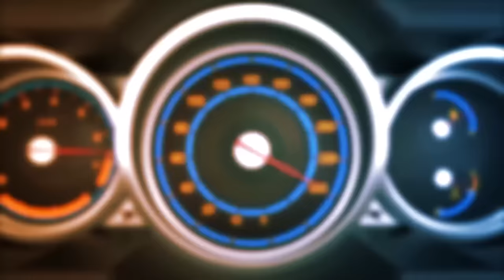21살에 911을 탄다고!? 포르쉐 최연소 차주 등장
포르쉐 최연소 차주가 등장했습니다
무려 21살!!
2억넘는 포르쉐 911을 어떻게 유지할까요?